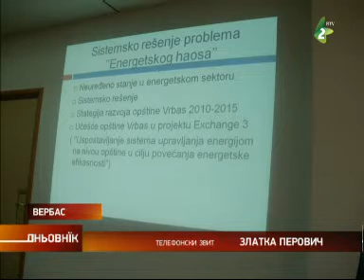Презентация роботи Канцелариї за енерґетични менаджмент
У Вербаше отримана презентация  роботи Канцелариї за енерґетски менаджмент  општини  Вербас  на котрей присуствовала  и  Наташа  Павичевич Баїч  покраїнска секретарка за   енерґетику и минерални сировини.